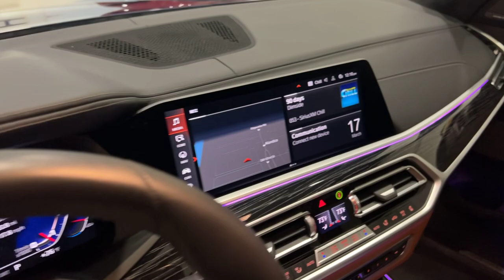2021 BMW X7 ALPINA XB7 XDRIVE - STOCK#4290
2021 BMW X7 ALPINA XB7 XDRIVE.
ALPINA BLUE METALLIC OVER TARTUFO BROWN LEATHER.

SUPER RARE ALPINA XB7!

ACTIVE FACTORY BMW WARRANTY!

ONLY 15K ORIGINAL MILES!

LOADED WITH EXCLUSIVE OPTIONS. $149,345 MSRP!!!

612 HP TWIN-TURBOCHARGED SUV ROCKET.

23" ALPINA CLASSIC WHEELS.

SECOND ROW CAPTAIN CHAIRS...

NAVIGATION.

ALPINA BLUE METALLIC OVER TARTUFO LEATHER!!!

GESTURE CONTROL.

WIRELESS CHARGING.

LASER LED HEADLAMPS.

PANORAMIC SKY LOUND LED ROOF.

DRIVER'S ASSISTANCE PRO PKG!!!

ALL BOOKS AND KEYS!

ALL SERVICE UP TO DATE.

THIS STUNNING 2021 ALPINA XB7 HAS A 612HP TWIN-TURBOCHARGED 4.4L 8 CYLINDER ENGINE AND COMES WITH ALL THE RIGHT EQUIPMENT INCLUDING.

*23" ALPINA CLASSIC WHEELS...
*ALPINA BLUE METALLIC FACTORY COLOR.
*DRIVERS ASSIST PRO PACKAGE...
*ACTIVE DRIVING ASSISTANT...
*PANORAMIC SKY LOUNGE LED ROOF...
*SECOND ROW CAPTAINS CHAIRS.
*3RD ROW SEATING...
*TARTUFO LEATHER.
*NAVIGATION.
*GESTURE CONTROL.
*SURROUND 3D VIEW CAMERA PKG...
*POWER REAR SHADES.
* REAL-TIME TRAFFIC INFO...
*MASSAGE SEATS.
*ALL HEATED SEATS.
*FRONT VENTILATED SEATS.
*BLUETOOTH.
*HK SURROUND SOUND.
*FINELINE BLACK WOOD INTERIOR TRIM.
*TINTED WINDOWS.
*AUTOMATIC TRANS.
*DYNAMIC DIGITAL CLUSTER.
*PUSH-BUTTON START.
*LASER ICON ADAPTIVE LED SELF-LEVELING HEADLAMPS.
*POWER ASSIST TRUNK.
*3-SPOKE SPORT STEERING WHEEL.
*REAR CLIMATE CONTROL...
*PARK ASSISTANCE.
*APPLE CAR PLAY...
*ADJUSTABLE 3 MODE SPORT SUSPENSION...
*WIFI HOTSPOT...
*AMBIENT MULTI COLOR LIGHTING.
* ALL-WHEEL DRIVE.
*FACTORY TRAILER HITCH.
*5 ZONE CLIMATE CONTROL.

YOU WILL NOT FIND A NICER ONE. DON'T MISS IT.

THIS ALPINA XB7 AWD IS ABSOLUTELY GORGEOUS ...MUST SEE THIS BEAUTY!!!